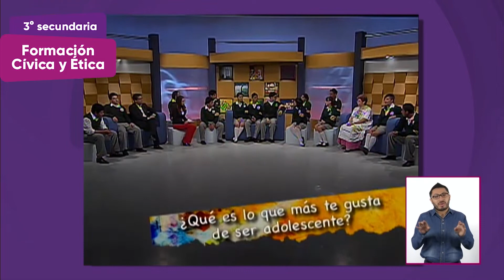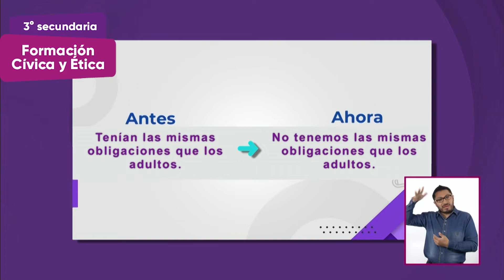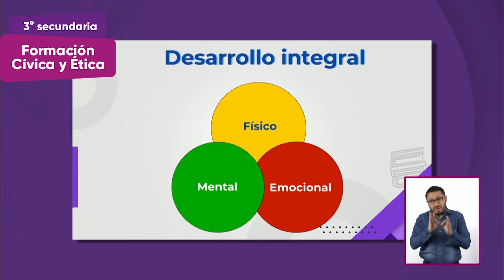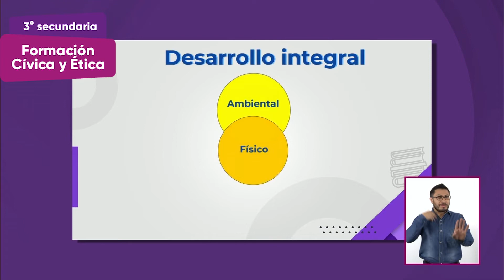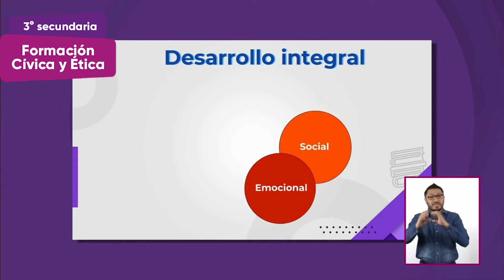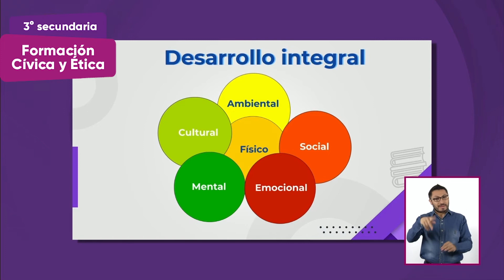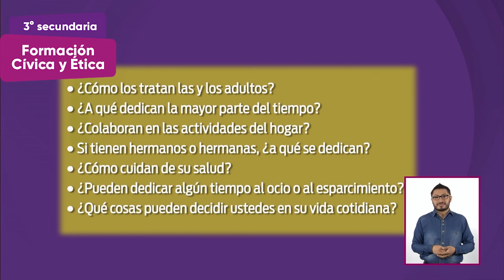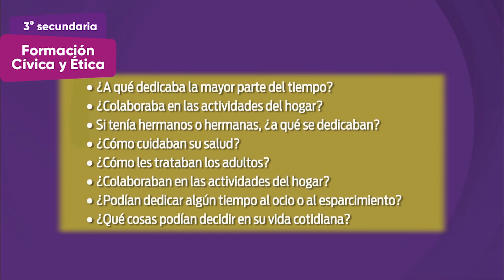10 LSM HD 9 SEC3 SEM09 M26 FCYE ADOLESCENCIA HIST